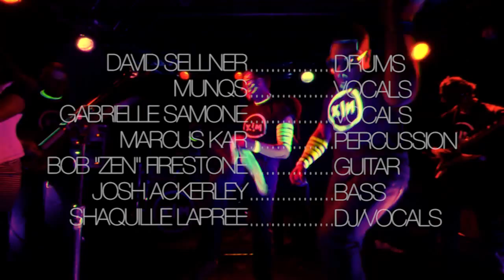Xavier Marquis - Soul Glo